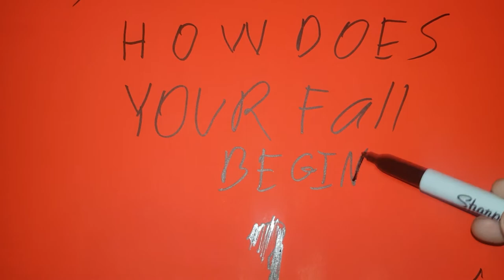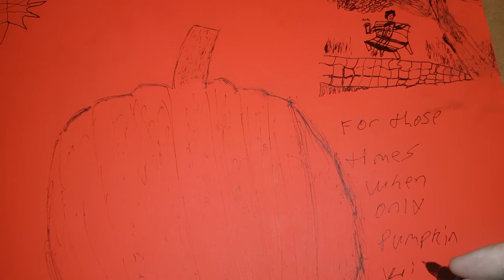Basic-ly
We continue our adventures by preparing for the changing seasons.

"Good seasons start with good beginnings." ~ Sparky Anderson